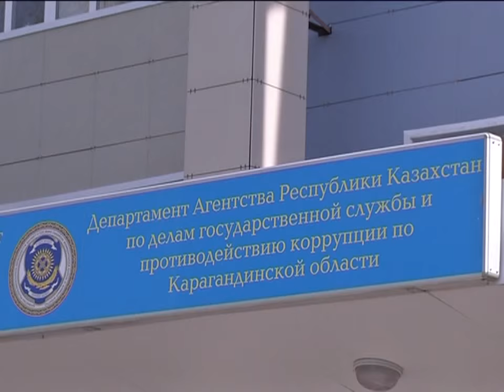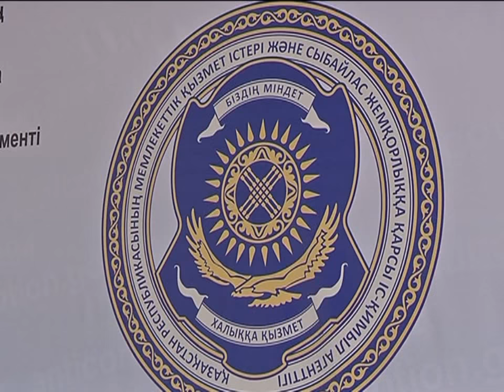09/07/2015 - Новости канала Первый Карагандинский